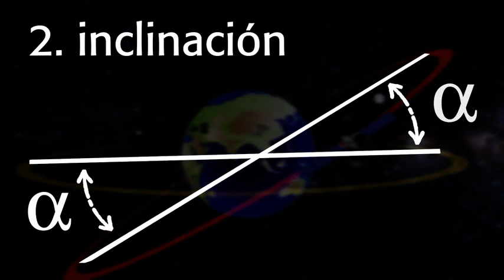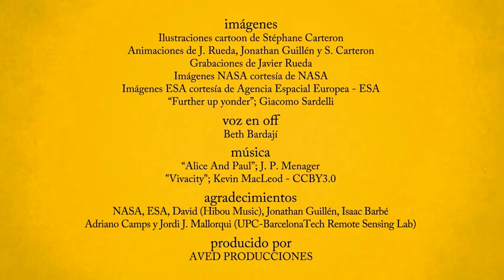video 05 - Understanding Platforms and Orbits (Spanish)